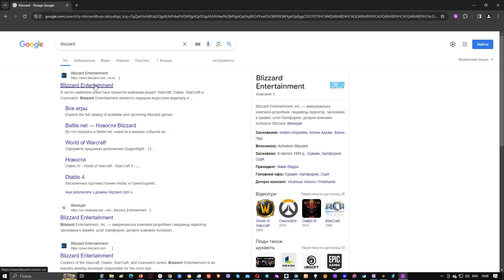How to add Game Time Card in WoW | RAIDLINE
🚀 BOOST, GOLD and other WoW items ➡️ raidline.com
🔥 WoW news, guides, bugs, and WoW lifehacks ➡️
💎 Useful guides about World of Warcraft ➡️